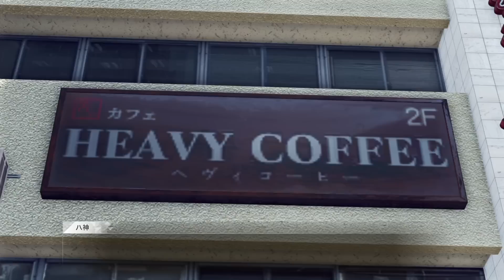顔が良い探偵の日々 #12【JUDGE EYES：死神の遺言 実況プレイ】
浮気調査ってなんか嫌ですね

PS4のアクションゲーム『JUDGE EYES：死神の遺言』の実況プレイです。